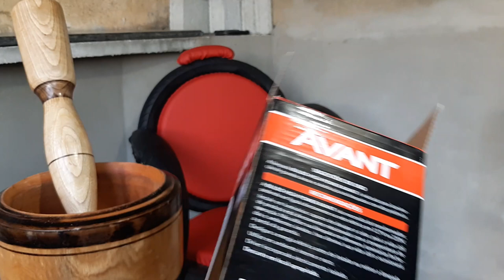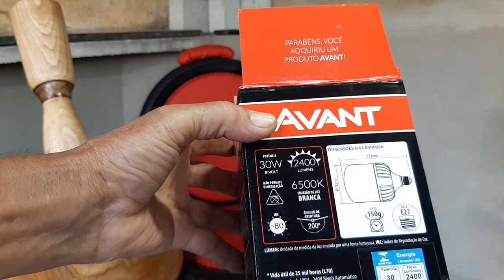olha só o que eu comprei para a minha cozinha